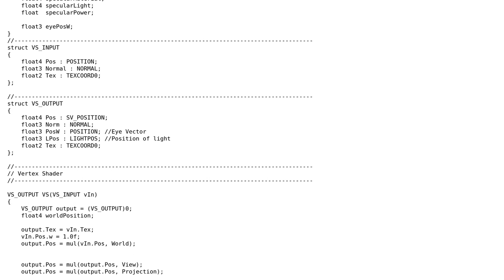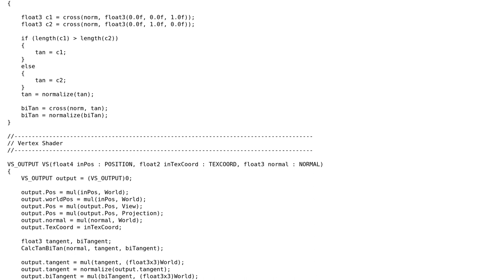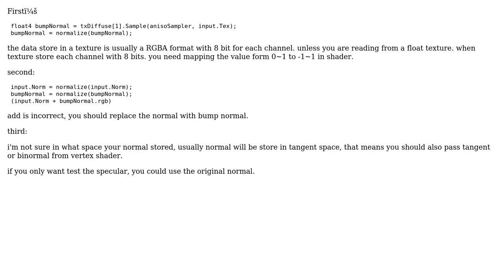Why does my shader produce incorrect specular results? [DX11]?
With thanks & praise to God, and with thanks to the many people who have made this project possible! | Content (except music & images) licensed under CC BY-SA | Music | Images & others | With thanks to user Stephen Moore user crazyxiazi and the Stack Exchange Network Trademarks are property of their respective owners. You are responsible for your own actions.